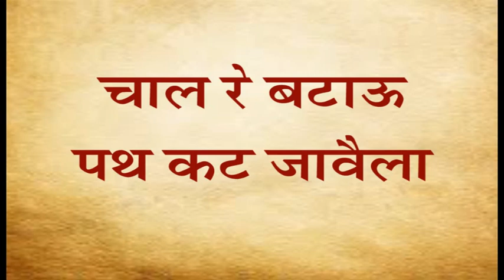Chaal re batau path